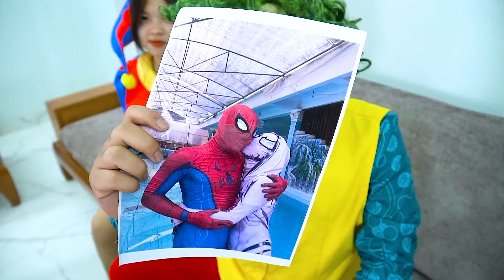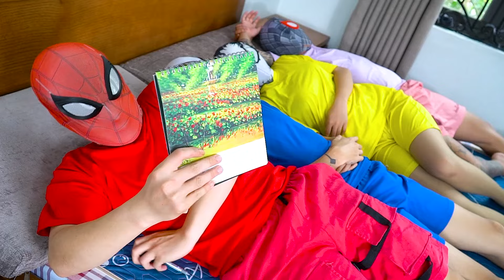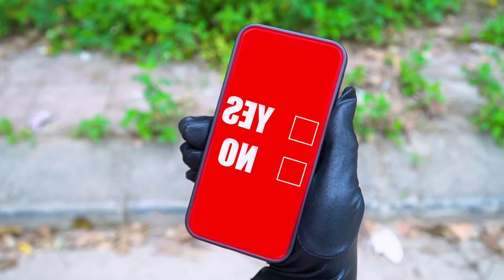What If Many Spider man in 1 HOUSE? | Horror Camping Trip: SpiderMan Rescue Joker From Nun Valak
Spiderman and Joker unexpectedly team up to confront Sister Valak on a terrifying camping trip!
The dramatic battle between superheroes and scary ghosts will make your heart stop.
Don't miss the tense and unexpected action in this survival battle